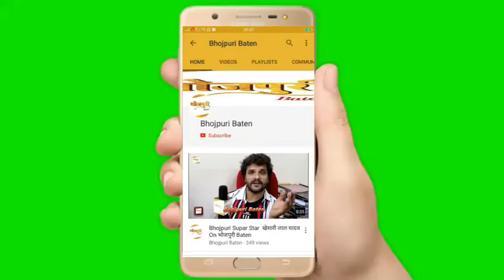भोजपुरी फिल्‍म प्रोडक्‍शन नंबर 1 की शूटिंग पर पहुंचे Anil Kabra और Amrish Singh